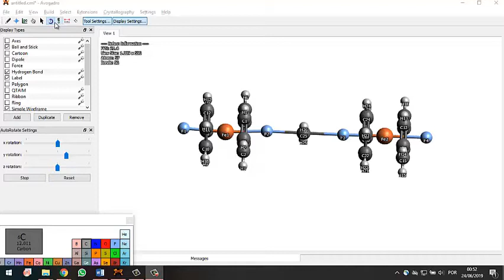Fundación Telefónica - rueda 2